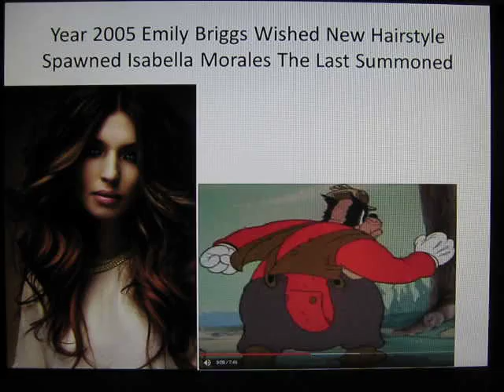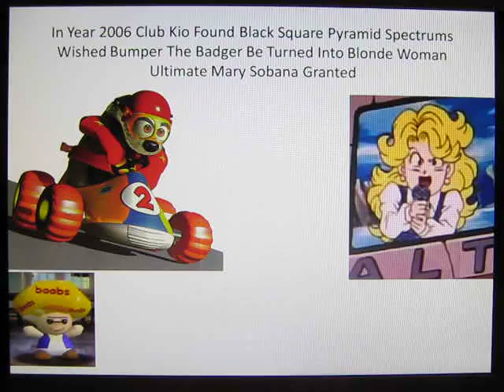Bumper The Badger As Turned To Blonde Woman Devil Womans Appearance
The Evil Energy Corrupted 7 Pyramid Spectrums In Year 2009 There Many Enemies Escaped From Stripper Zone First Appeared Black Devil Mary Sobana Womans Is Lisette Lane Clover Santona Joselyn Miguminos Myrta Lauretta Lucia Ginusalas Isabella Morales And Nora Molosas